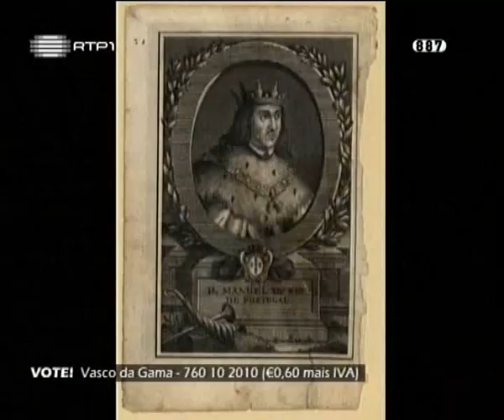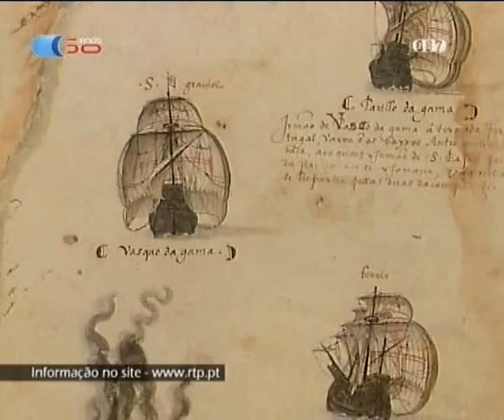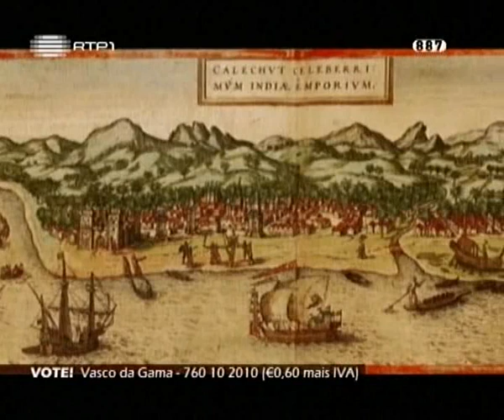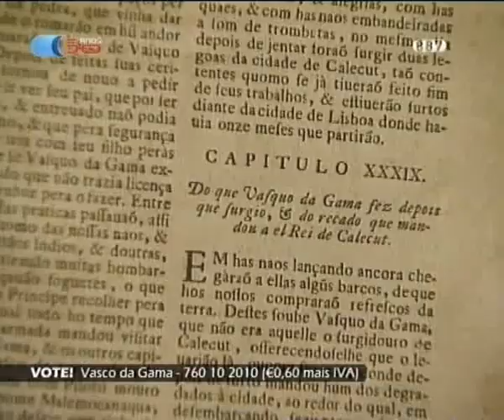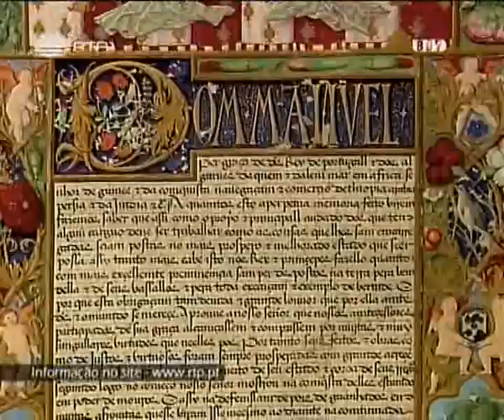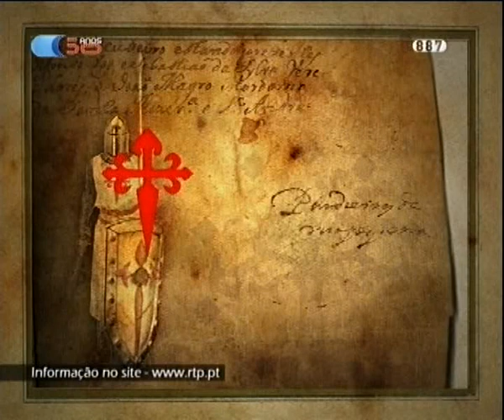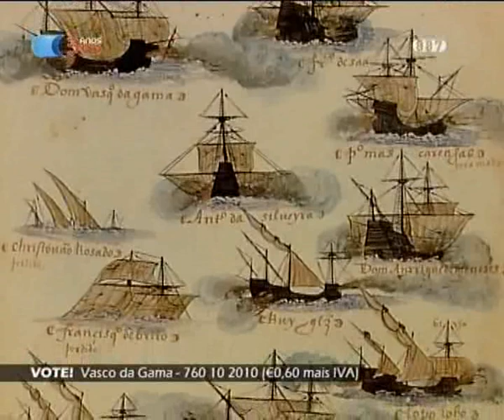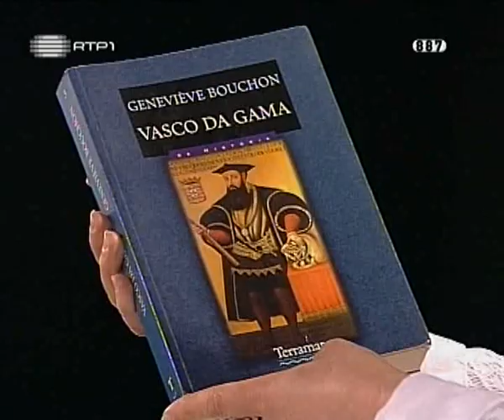Documentário - Os Grandes Portugueses - Vasco da Gama.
Vasco da Gama (Sines, Portugal, 1469 — Cochim, Índia, 24 de dezembro de 1524) foi um navegador e explorador português. Na Era dos Descobrimentos, destacou-se por ter sido o comandante dos primeiros navios a navegar da Europa à Índia, na mais longa viagem oceânica até então realizada, superior a uma volta completa ao mundo pelo Equador. No fim da vida foi, por um breve período, Vice-Rei da Índia.